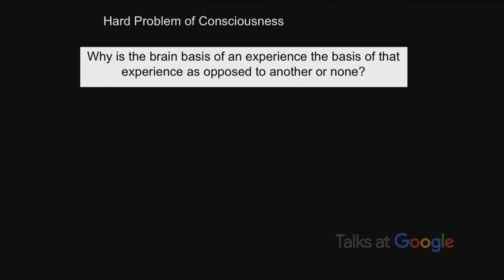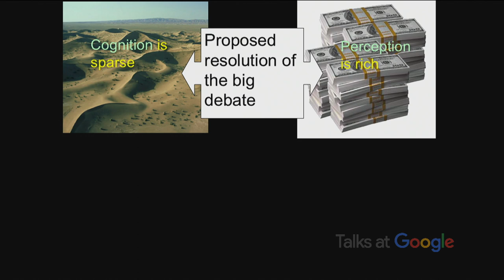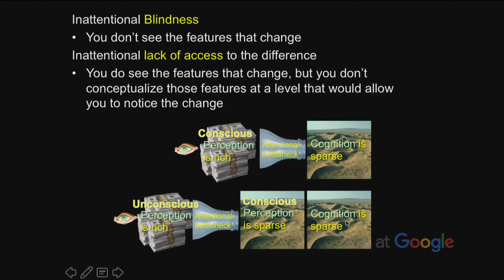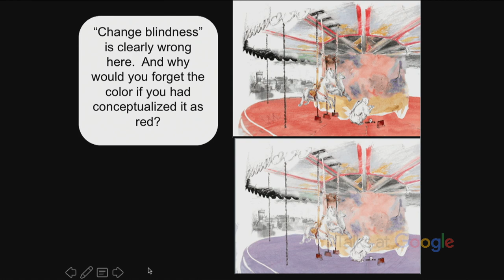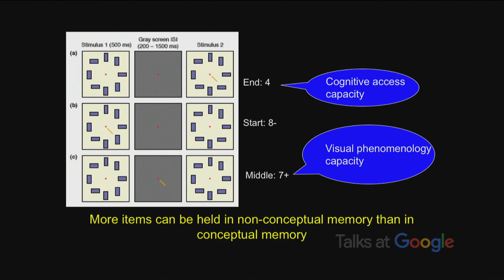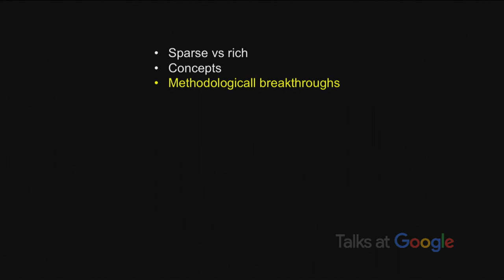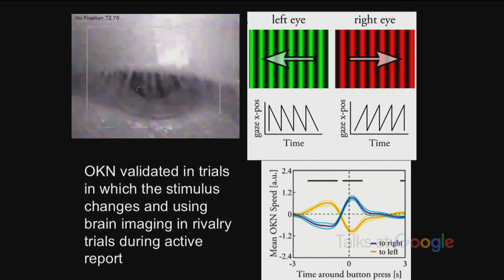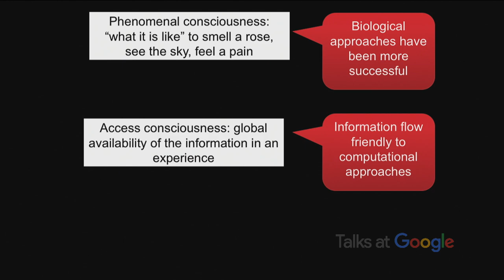AI Cognition Won't Work for Consciousness | Ned Block | Talks at Google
Professor Block's research is at the center of the vibrant academic debate about the true nature of consciousness. His work often straddles the boundary of philosophy of mind and cutting edge neuroscience research, focusing on the philosophical conclusions about consciousness to be drawn from such research results.

In this talk, he discusses the so-called "hard problem" of consciousness, and encourages the audience to participate in recreations of a series of fun studies that investigate the nature of consciousness without requiring the subjects to report anything. He uses these results to illustrate his theory that it's possible for a subject to have conscious experiences that the subject isn't paying attention to. Finally, he concludes by explaining why the advancements of Artificial Intelligence, applied to understanding human cognition, are unlikely to solve the hard problem of consciousness.